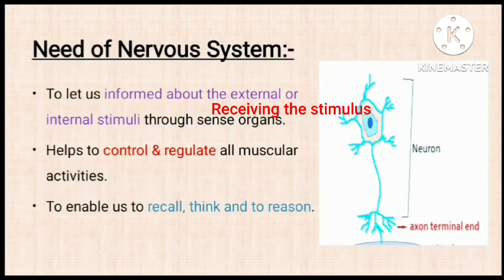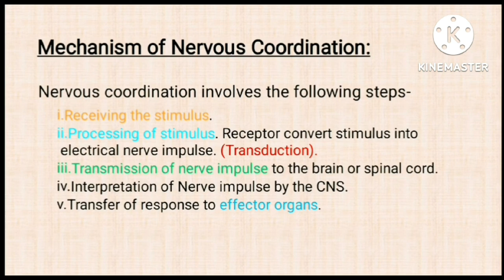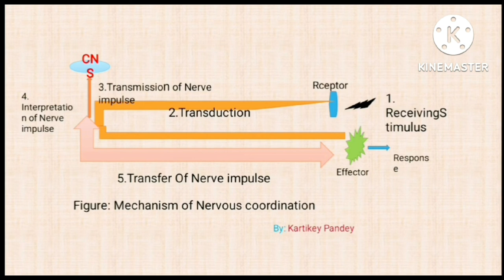L-2 Need of Nervous System Mechanism of Nervous Coordination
What is the need nervoussystem in organisms and how nervous coordination happen.
Important for 10thstudents & 12thscience students.